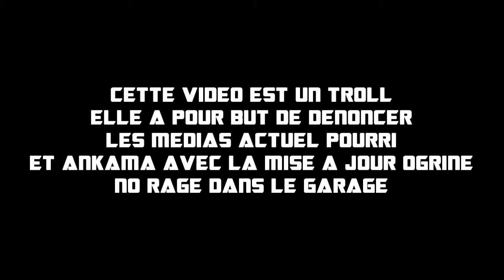TF1 :"Jean 34 ans vend sa maison pour s'abonner à DOFUS" Mise à